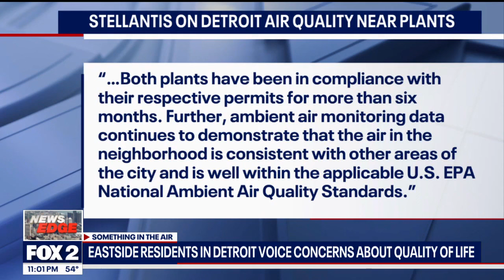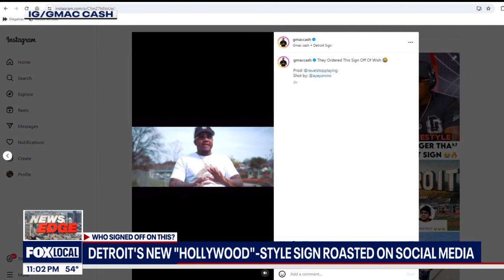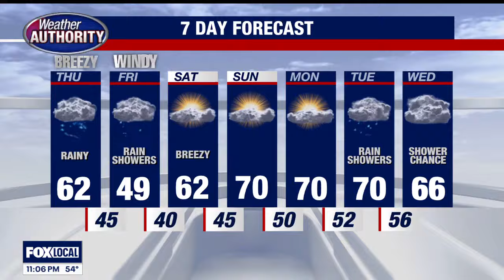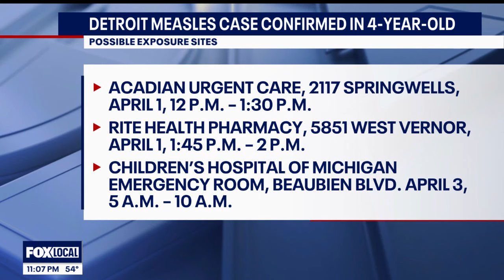FOX 2 News: The Edge | April 10, 2024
Pollution from Stellantis Jefferson North plant continues to raise concerns. Detroit's new sign ahead of NFL Draft: Some love it, many making fun of it.